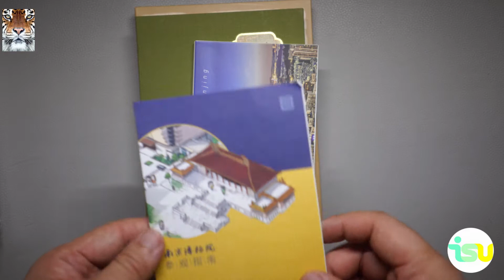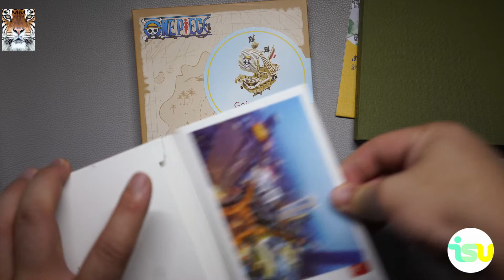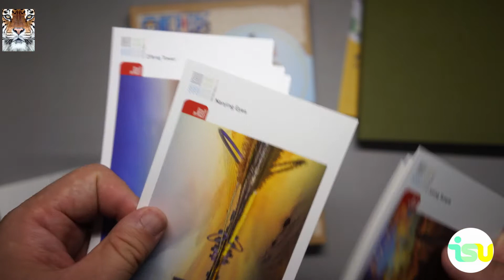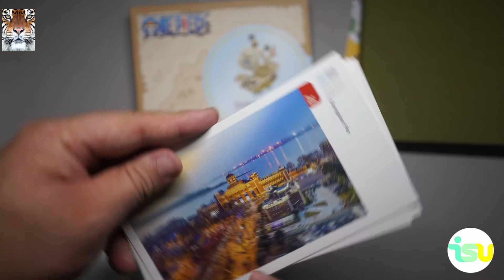【火花开箱】南京扬州之行带回的战利品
火花娱乐
ISU
isparkyou
Yantai，China
爱好：游戏，美食，旅行，摄影，足球，电影，玩具，数码，阅读，
game，food，play，funny，football，
The son of Kingkong and Forever
The partner of Circle Ring
The father of Tiger and Cream
The fan of Manchester United
The believer of truth
The lover of fortune
The owner of FunnyFantasy
The idealist
微博：火花娱乐ISU
头条：isparkyou
微信公众号：isparkyou
抖音：Tiger和Cream的幸福生活